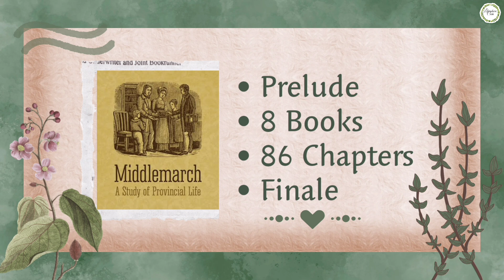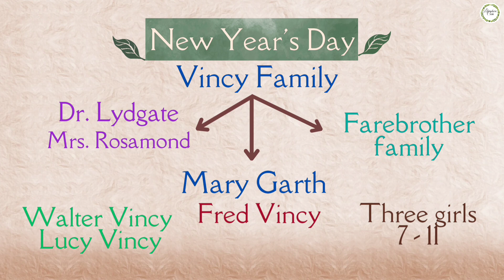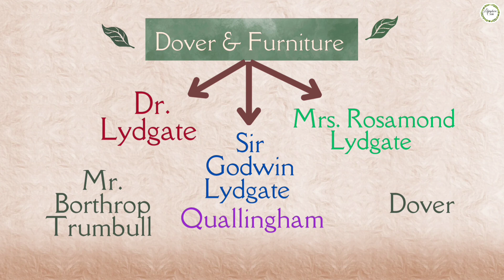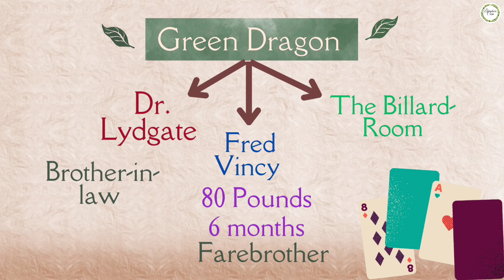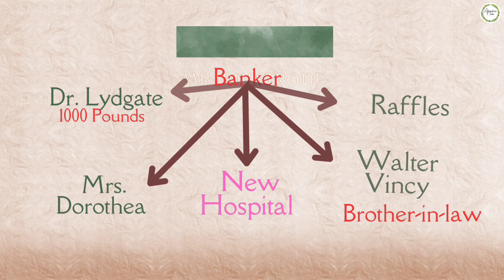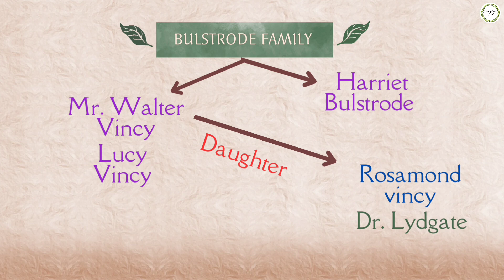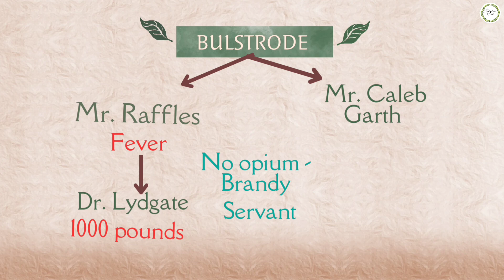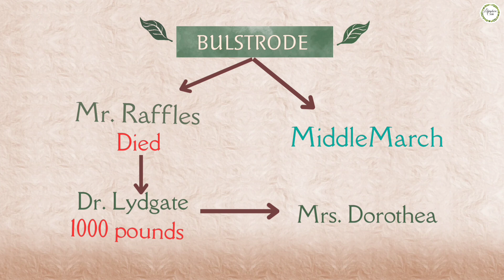Book - 7 MIDDLEMARCH by GEORGE ELIOT